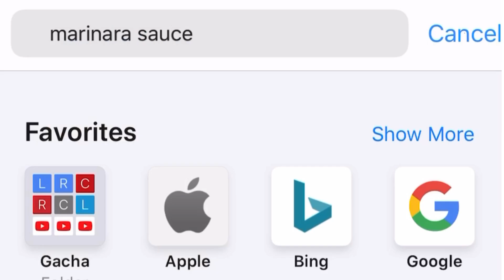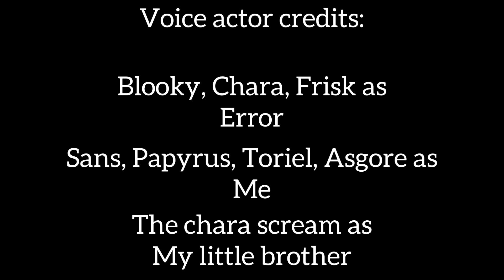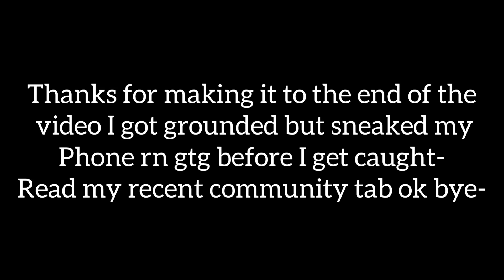Undertale ROBLOX but it’s on crack | ft. Friends | 6k sub special